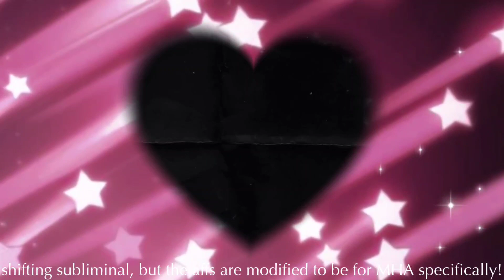♡︎Shift to MHA.♡︎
ɢᴡᴇɴ's ɴᴏᴛᴇ

Hello, Hello~ ♪⁠～⁠(⁠´⁠ε⁠｀⁠ ⁠)

Not much to say here, pretty much the same as my end of an era shifting sub except this one has affs specifically for MHA! :)

For more details check the benefits pinned in the comment section or in the doc file below!

Love you, take care! ♡︎

ɢᴡᴇɴ's ᴛɪᴘs

☾︎listening with earphones/headphones is recommended but not needed
☾︎all my subliminals are downloadable
☾︎listen with a booster for faster results
☾︎listen at a comfortable volume (30% - 60%)
☾︎can be sped, bundled, etc unless specified otherwise
☾︎always unisex, unless specified otherwise
☾︎do not listen while doing something that requires intense focus
☾︎stay hydrated
☾︎listen at least 2-6 times a day for best results
☾︎requests are currently closed. Still completely burned out from uploading multiple times everyday for two weeks straight.. sorry. ^^"